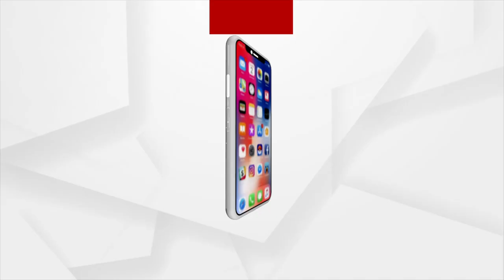Cyclone Sitrang Going To Make Landfall In Bangladesh